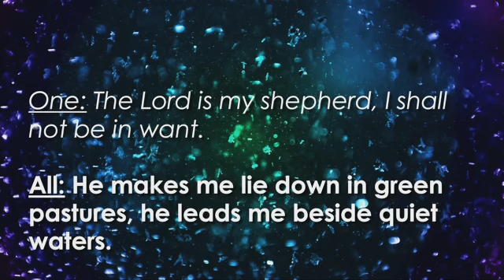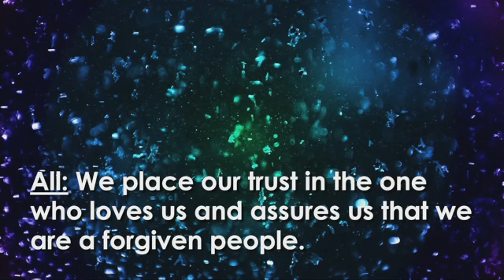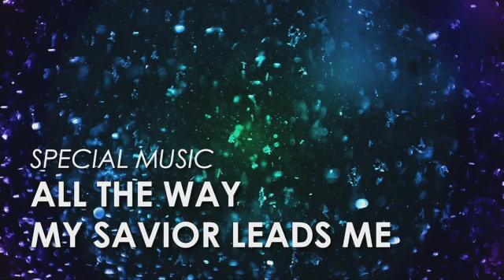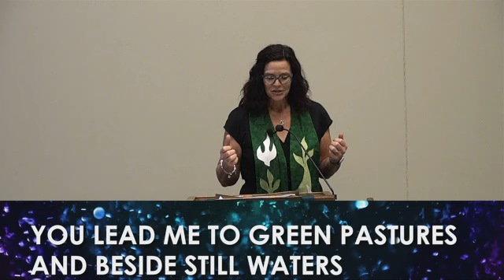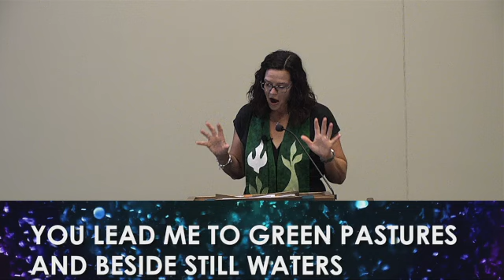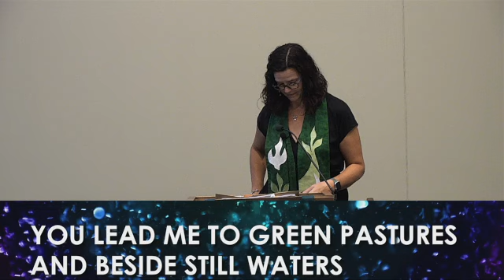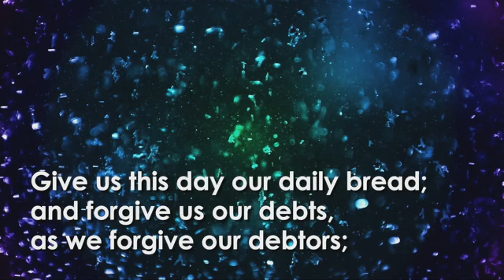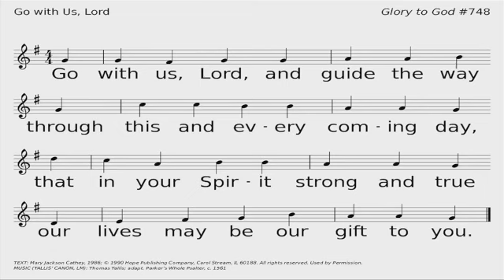You Lead Me to Green Pastures and Beside Still Waters (Sunday, September 22, 2024)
HHPC Worship Service for Sunday, September 22, 2024 Sermon Title: You Lead Me to Green Pastures and Beside Still Waters